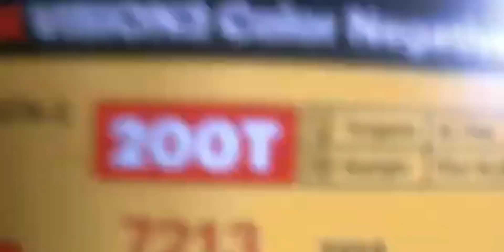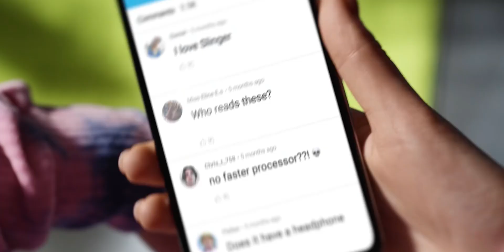Galaxy unpacked,Instagram feature,oneplus nord CE2 lite,S21 FE Discount,Caviar new iphone,galaxy A53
Tech News & Leaks :
Samsung Galaxy unpacked event campaign - Tiger in the city
Instagram's feature - Take a Break
One plus Nord CE 2 lite
Galaxy S21 FE Discounts
Caviar's new iPhone